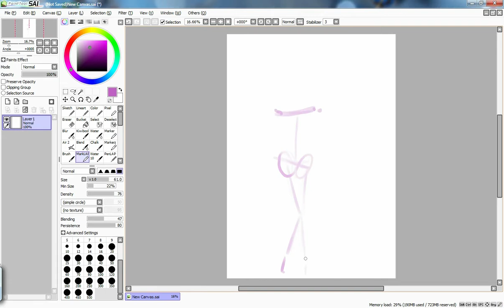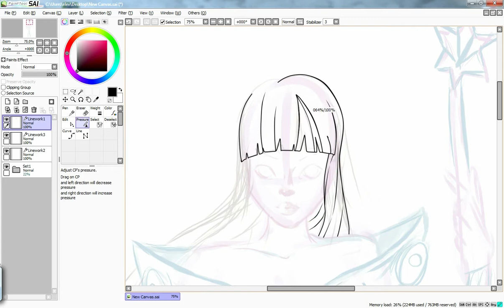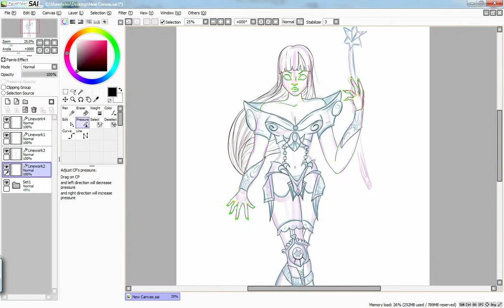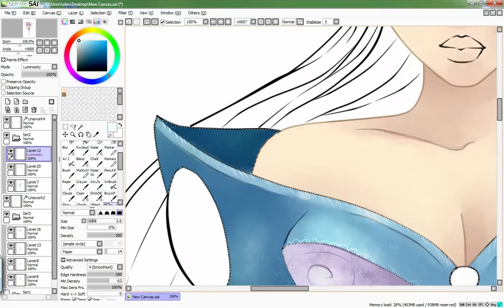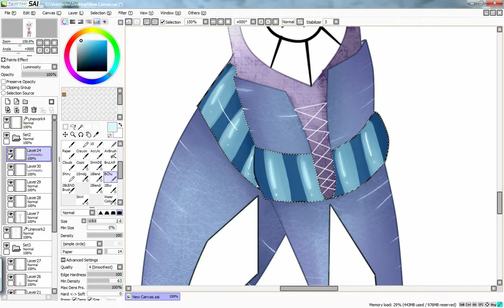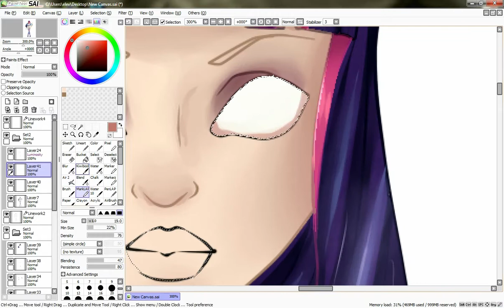Twilight Sparkle Human Speed Painting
Yet another recuest from a friend.

Music;
Artist: CMA
Title: You're Free
Album: Freedom EP